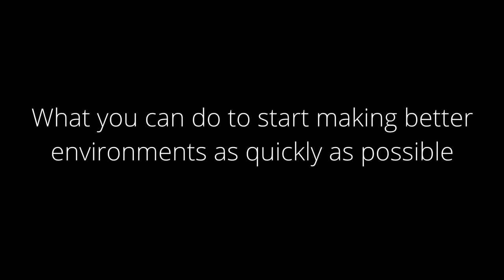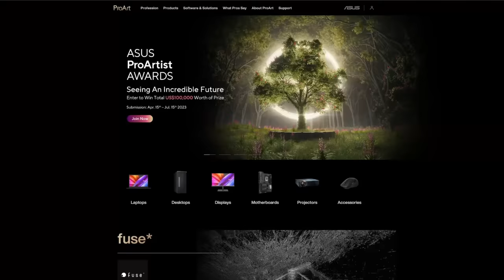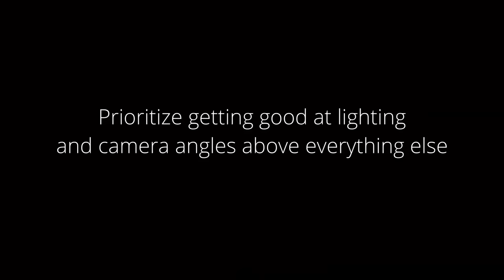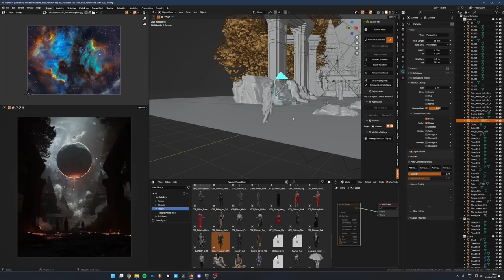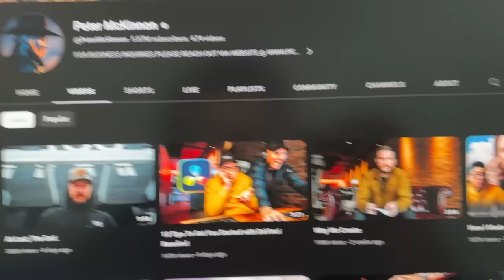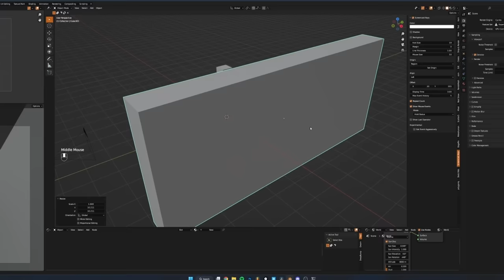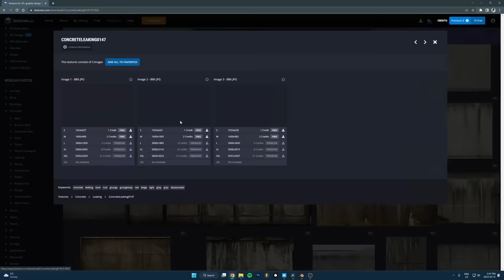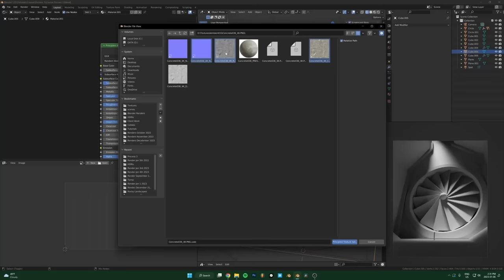How To Create Beautiful Environments In Blender